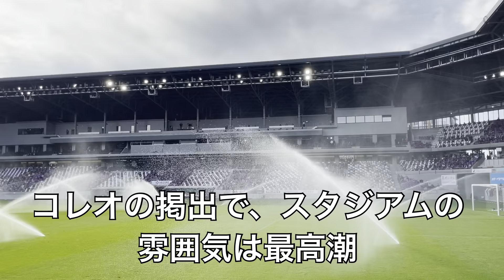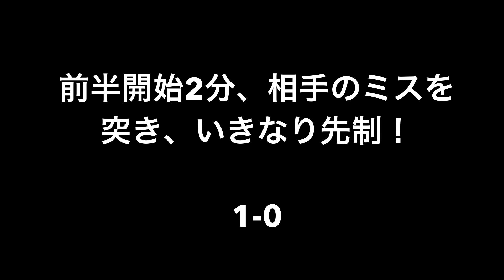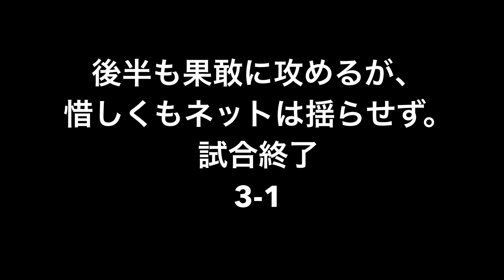【京都サンガ】昇格は目の前【vs秋田】